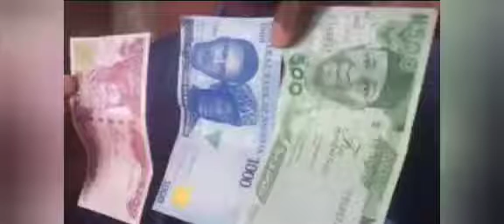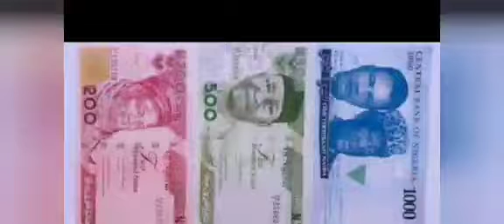TINUBU CRYING WOLF IS THE REASON WHY NIGERIANS ARE SUFFERING FOR SCARCITY OF CASH & FUEL